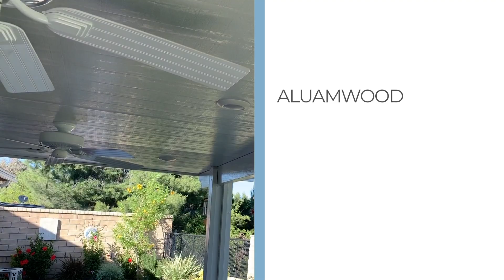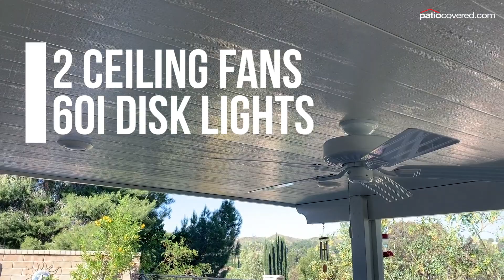Alumawood insulated patio cover system with lights and fans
This patio cover is a white Alumawood insulated cover. Its 24 feet wide and projects 12 feet from the house.

There are 2 ceiling fans installed and 6 lights.  The installation took a little under 4 days to complete.